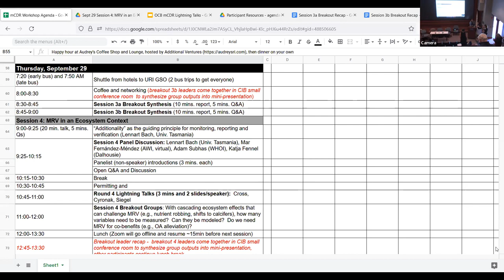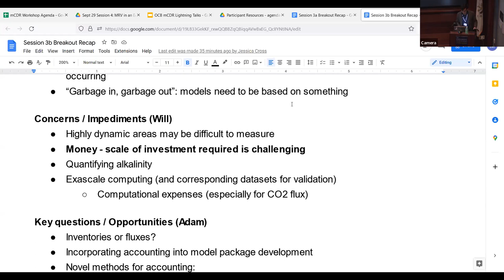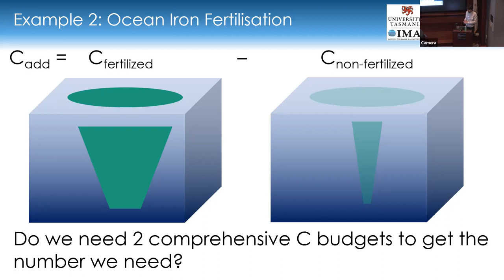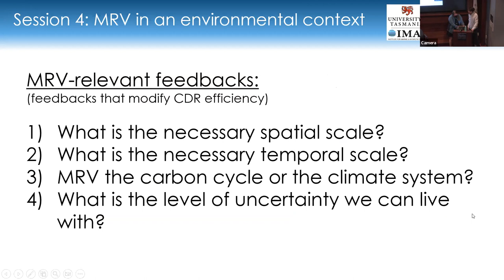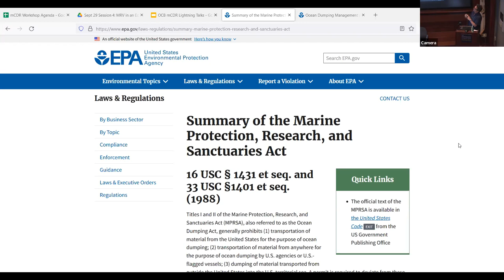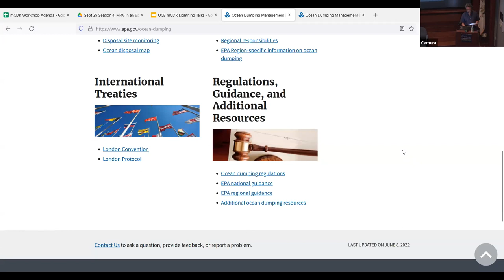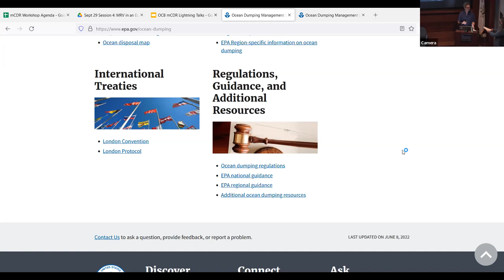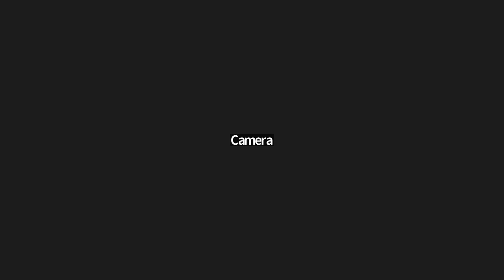OCB mCDR Workshop: Session 4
1) Session 3a Breakout Synthesis (10 mins. report, 5 mins. Q&A)
2) Session 3b Breakout Synthesis (10 mins. report, 5 mins. Q&A)
Session 4: MRV in an Ecosystem Context
3) “Additionality” as the guiding principle for monitoring, reporting and verification (Lennart Bach, Univ. Tasmania)
4) Session 4 Panel Discussion: Lennart Bach (Univ. Tasmania), Mar Fernández-Méndez (AWI, virtual), Adam Subhas (WHOI), Katja Fennel (Dalhousie)
5) Panelist (non-speaker) introductions (3 mins. each)
6) Open Q&A and Discussion
7) Permitting for CDR (Jason Grear, EPA)
8) Round 4 Lightning Talks (3 mins and 2 slides/speaker):  Cross, Cyronak, Siegel

From OCB’s workshop:
Marine Carbon Dioxide Removal: Essential Science and Problem Solving for Measurement, Reporting, and Verification Workshop (URI, September 27-30, 2022)